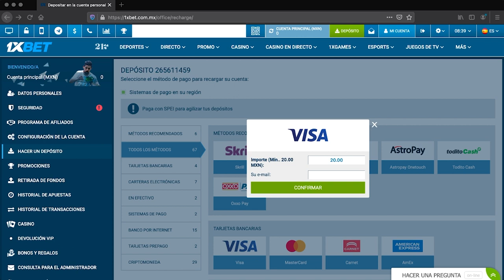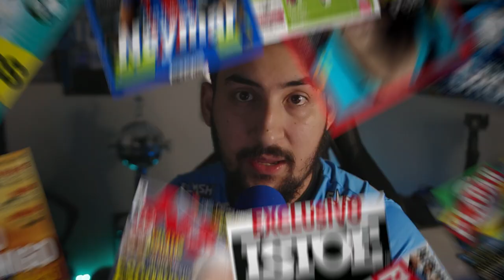INFORMAÇÃO de AGORA! Douglas Costa e Borré SÃO ASSUNTOS PRINCIPAIS DO GRÊMIO, NA ITÁLIA E ARGENTINA!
Se registre na 1xbet e ganhe 100% de bônus NO PRIMEIRO DEPÓSITO,

DOUGLAS COSTA e BORRÉ, NOTÍCIA QUENTE VINDO DA ARGENTINA E ITÁLIA!